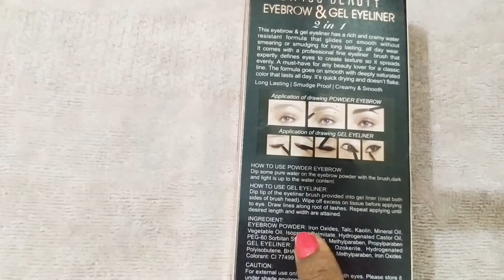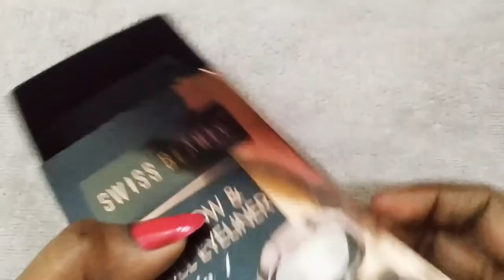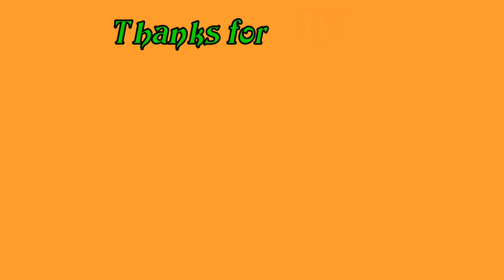Swiss beauty Gel Eyeliner review & Swatches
Hello everyone

Today i am sharing Swiss beauty Gel Eyeliner review & Swatches.

Product link